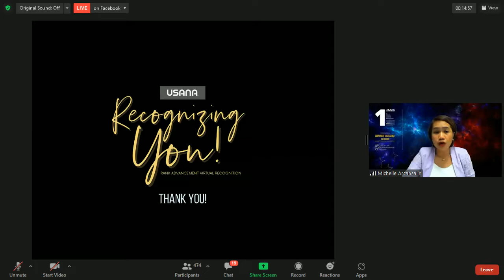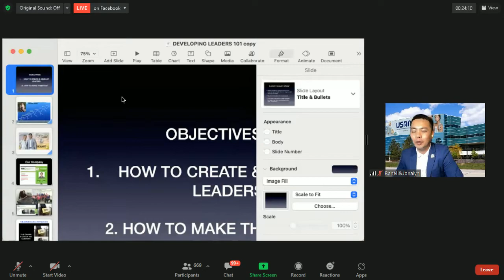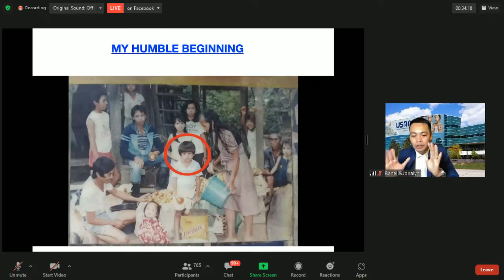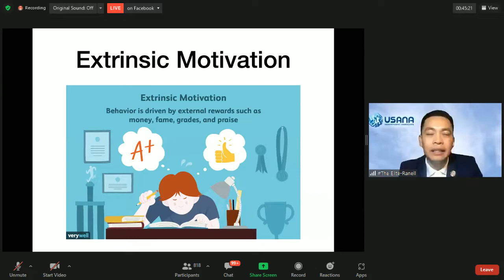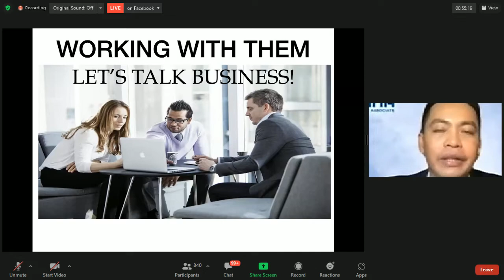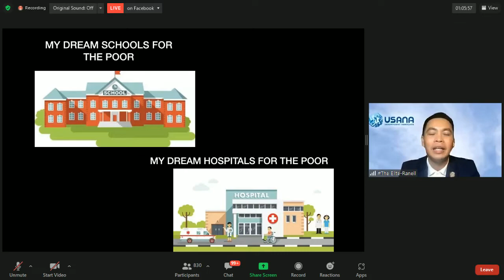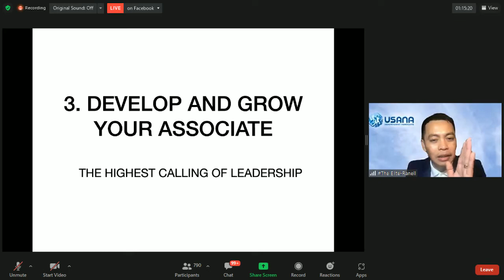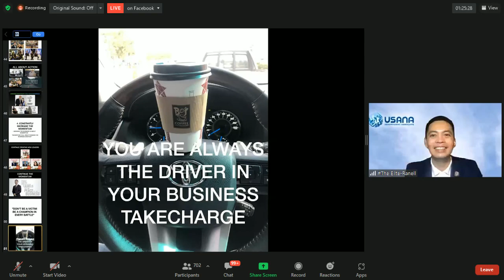LEADERSHIP 101 - Mentor Ranell Blanco